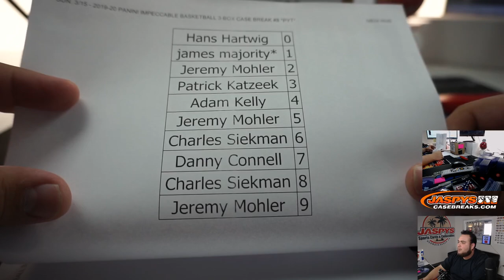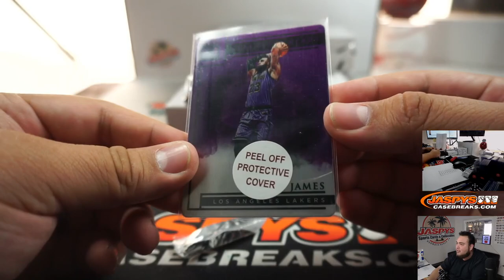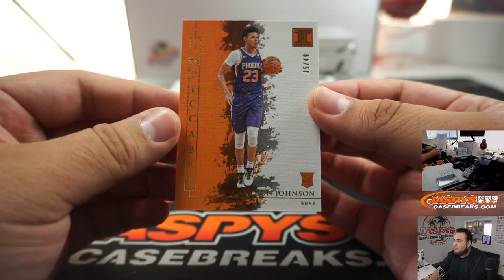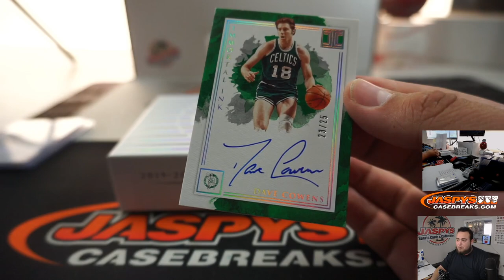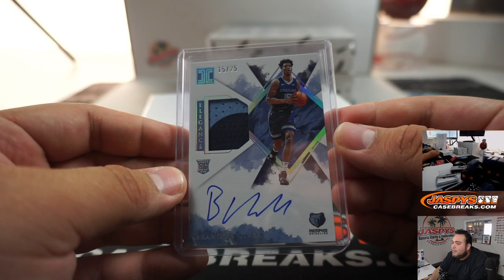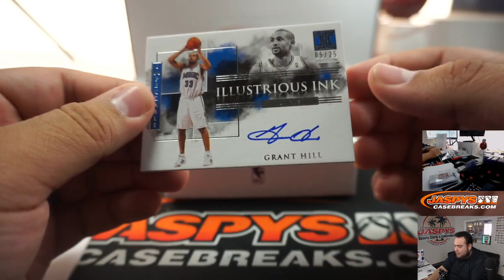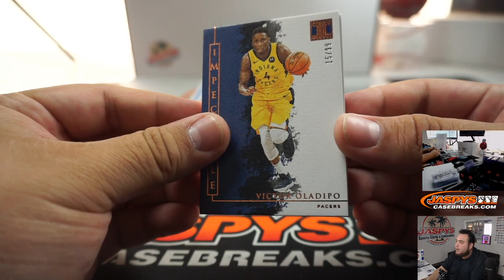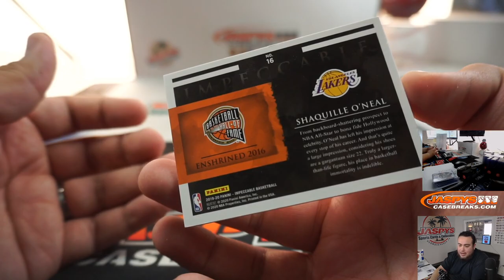SUN. 3/15 - 2019-20 PANINI IMPECCABLE BASKETBALL 3-BOX CASE BREAK #8 *PYT*